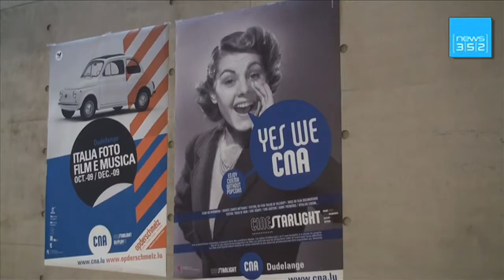news352 - Bonjour - Edition du 13 Novembre 2009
1150 euros seront dépensés en moyenne pour les fêtes de fin d'année - Les sciences à l'honneur au salon de l'Etudiant 2009 - Le Festival du Mois du Film Documentaire démarre samedi au Luxembourg